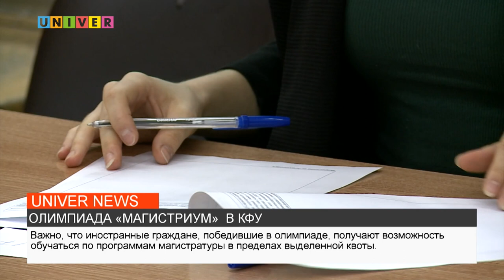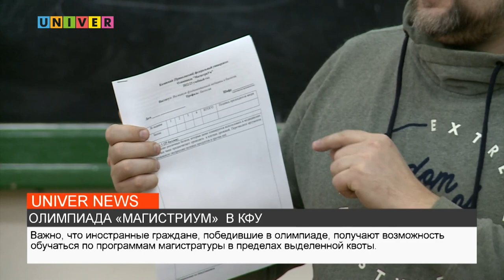ОЛИМПИАДА «МАГИСТРИУМ» В КФУ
О том, как прошла олимпиада для поступающих в магистратуру Казанского федерального университета, расскажем далее.